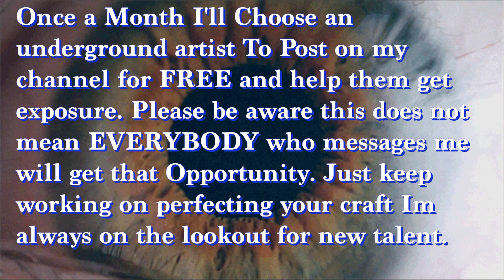El Hitta & Bo Deal on how they met, Kicks dope Freestyle & How he stays neutral in Chicago & More!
If you would like to Support 16ShotEm Visualz

OFFICIAL 16SHOTEM VISUALZ CLOTHING LINE -

Im a Young Videographer / Reporter in Chicago. I recently just started doing interviews and to my surprise its doing very good. My goal is to work with as many big name artist as possible to build up my channel to the point I can use it as a platform to help put other smaller talented artist on and get them noticed. Im in the process of transitioning from just a hobby to making this a career. With that comes certain investments I will need to make, new camera equipment, renting out places to shoot, lightning microphones etc. Anything you are willing to give is appreciated and will help me reach my goal. To anyone who decides to give i would like to thank you in advance.